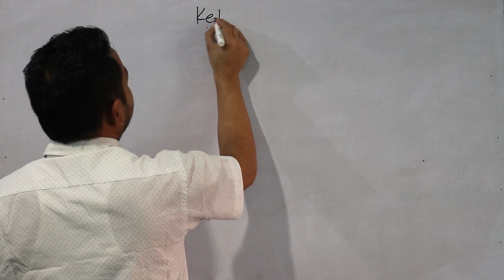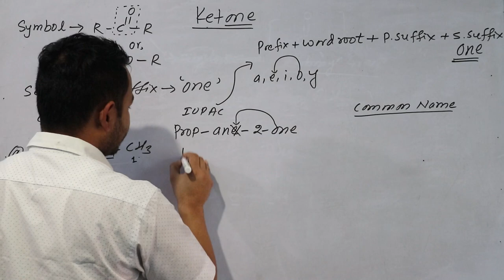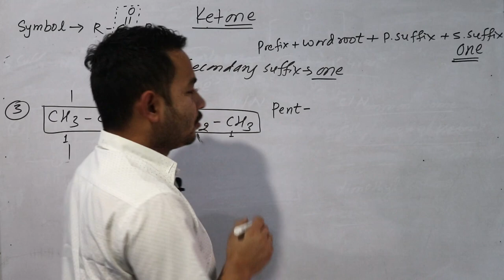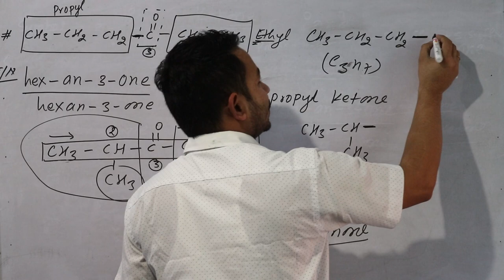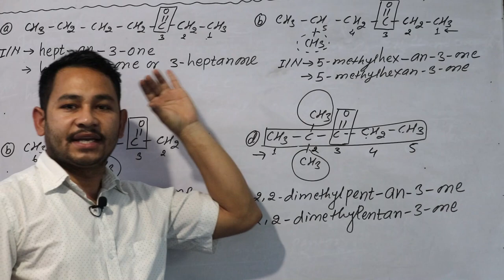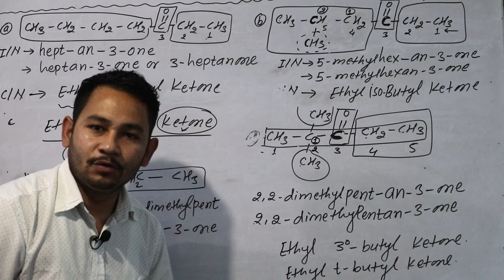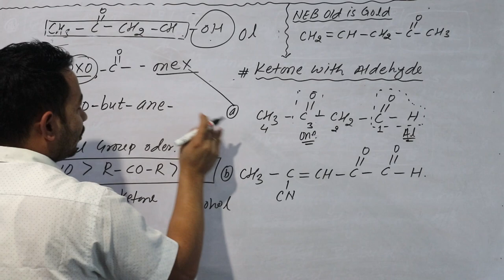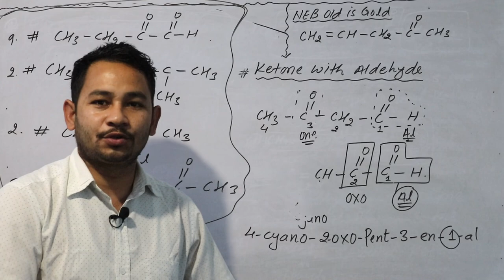11 - Organic || Unit - 14 || Nomenclature of Ketone Functional Group || For NEB Exam || EP - 10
Welcome to all our viewers and students in this description section. we providing free online class for grade 9 to 12 science chemistry in Nepali medium, teacher service comission and public service comission appeared students. Please give us creative feedback we will improve more in upcoming days. IUPAC nomenclature of Aldehyde in Nepali medium for Grade 11 and 12 NEB board exam appeared students.
Follow and stay with us. ! 👇

      ✍ Subjective Tutor : OPS [M.Sc & B.Ed]

                ✿ Video ©️ Hajurko Class ✿